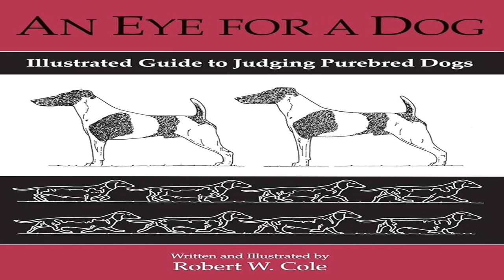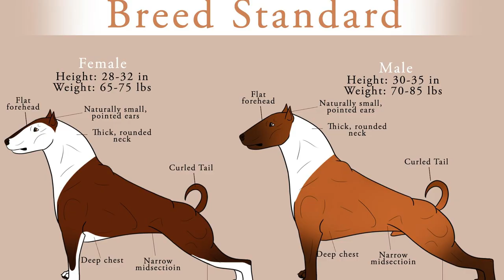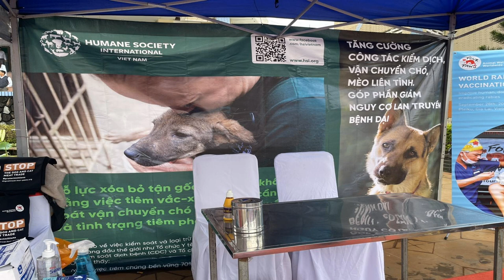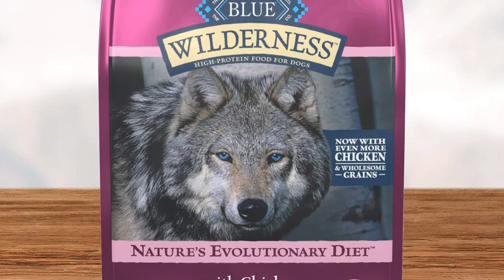The History of Dog Shows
Join us on an exhilarating journey through the captivating history of dog shows, from their 19th-century inception to their modern-day prominence. Discover the origins, growth, and standardization of dog breeds, and learn about the influential role of organizations like the Kennel Club and the American Kennel Club.